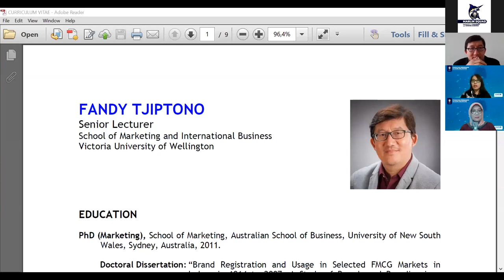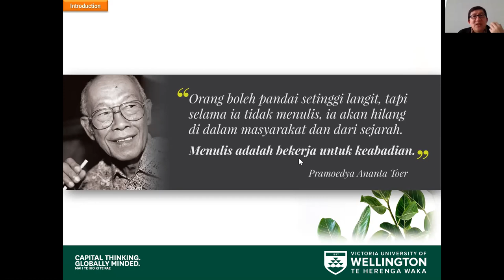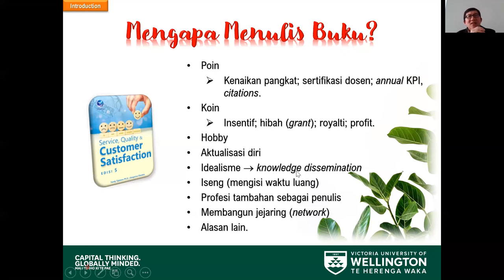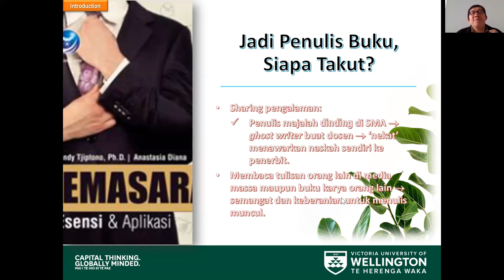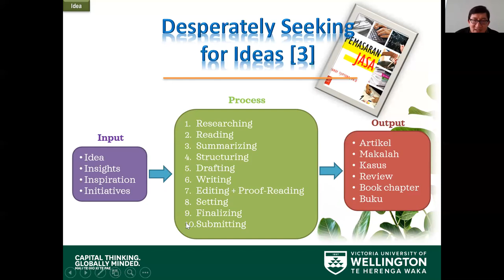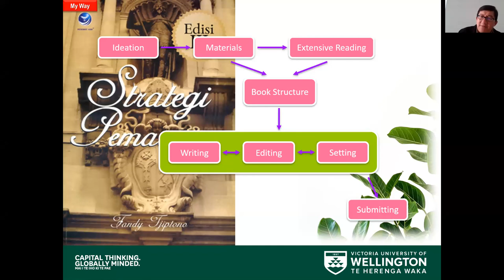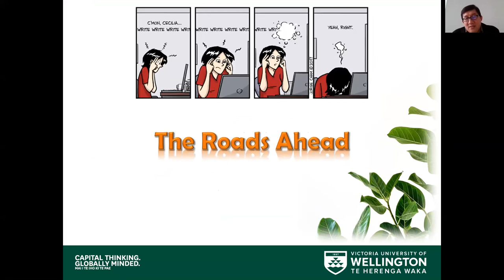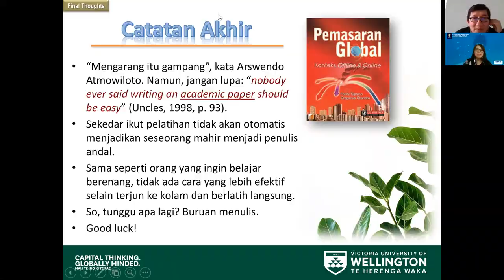Bagaimana Cara Menulis Text Book yang Menarik dan Menjadi Best Seller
Salah satu tantangan dalam menjalankan profesi sebagai dosen adalah menyediakan buku atau textbook yang berkualitas untuk mahasiswa. Selain bagus dan menarik dalam menulis textbook, menjadi best seller adalah impian setiap dosen. Sehingga harapannya, textbook tersebut dapat dinikmati oleh mahasiswa dari seluruh penjuru Indonesia. Jadi, bagaimana cara untuk menulis textbook yang menarik bahkan menjadi best seller di kalangan akademisi dan juga mahasiswa?

Departemen Akuakultur Fakultas Perikanan dan Ilmu Kelautan (FPIK) mempersembahkan seminar online dengan judul “How to write an interesting and best-selling textbook”. Kegiatan ini merupakan bentuk implementasi Sustainable Development Goals (SDGs) ke-4 tentang “Quality Education” untuk mendorong para dosen dalam menulis textbook yang berkualitas, menarik dan bahkan bisa menjadi best seller di masing-masing bidangnya.